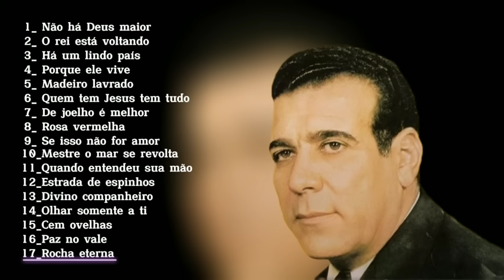luiz de carvalho os mais tocados antigos e melhores